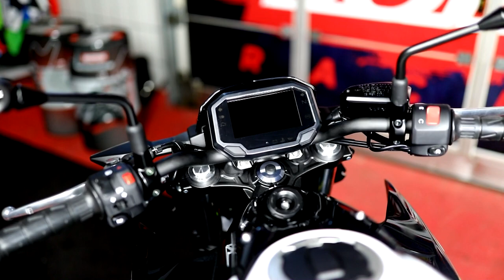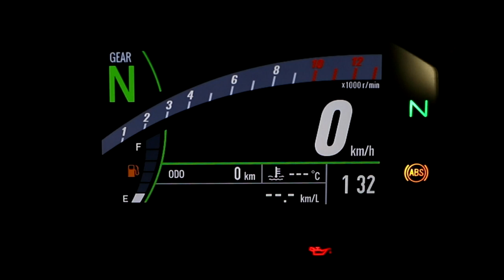KAWASAKI Z650 2021 Nowy model Kawasaki Salon Tarnów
Nowy model Kawasaki Z650 2021